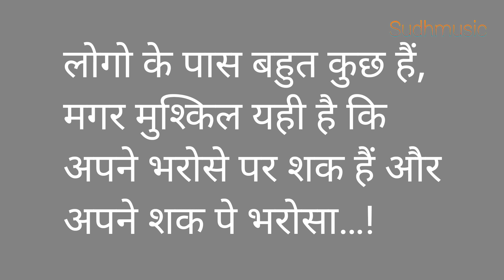खुद पे भरोसा रखो : Hindi Motivation Shayari music video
Believe in Yourself : Hindi Motivation Shayari video
Instrumental Beat Music - Believe in Yourself
Instrumental Album Name - Believe in Yourself Design,Animation,Developed,Concept,Music Label -SudhMusic